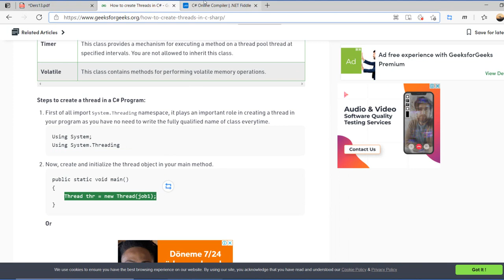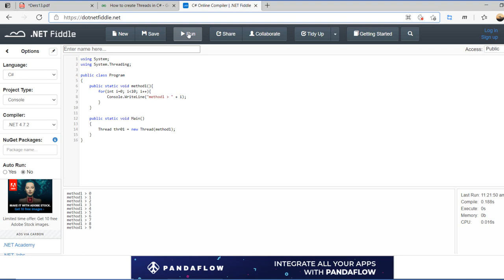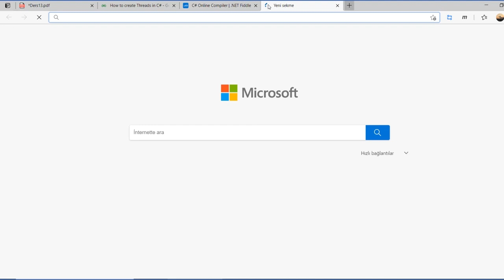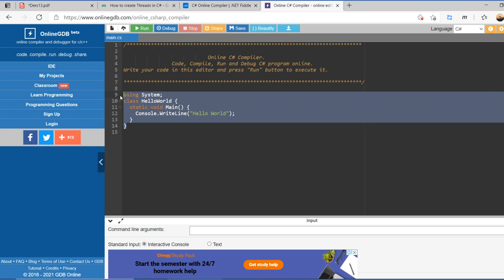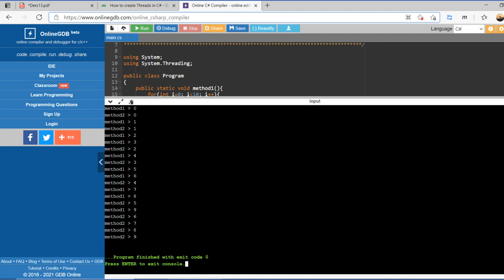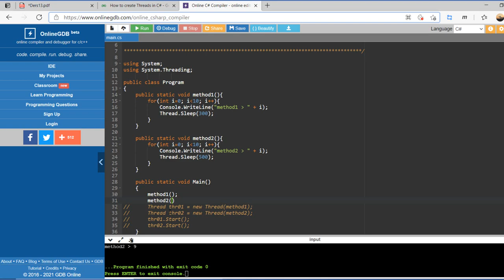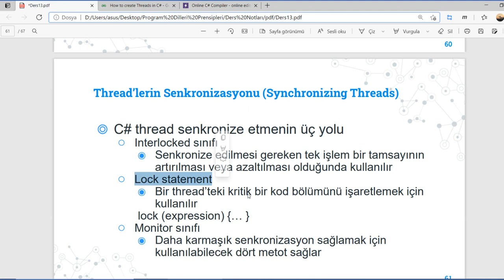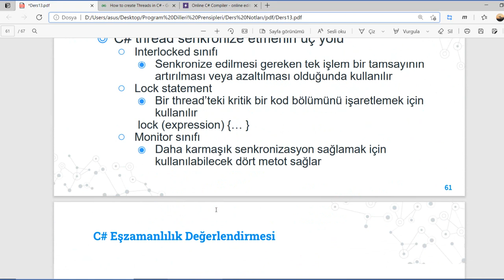PDP 13.04 C# Threads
C# thread konusu özetlenmiştir.